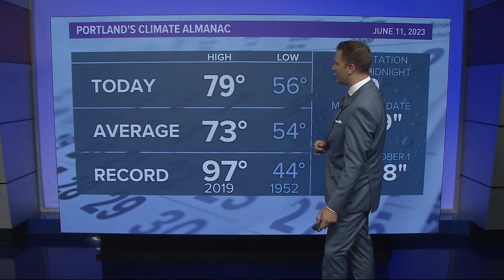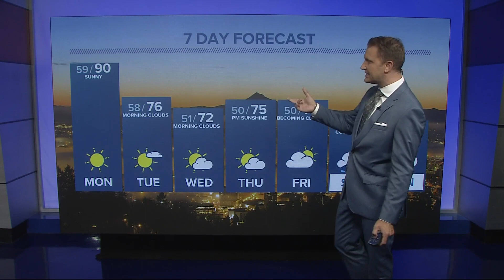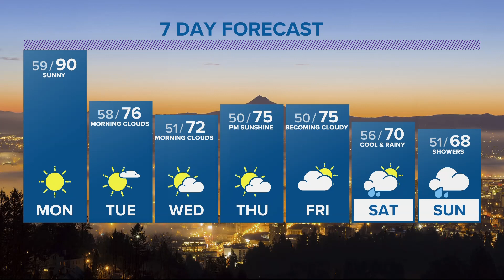KGW Forecast: 5 p.m., Sunday, June 11, 2023